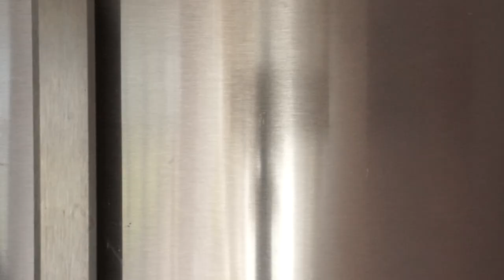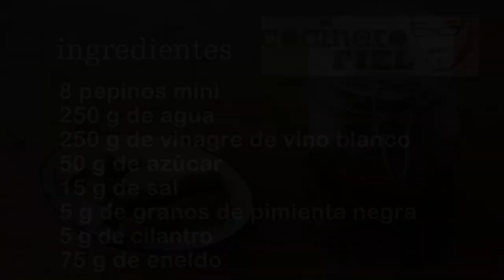PEPINILLOS ENCURTIDOS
Ingredientes:
8 pepinos mini
250 g de agua
250 g de vinagre de vino blanco
50 g de azúcar
15 g de sal
75 g de eneldo
5 g de granos de pimienta negra
5 g de granos de cilantro